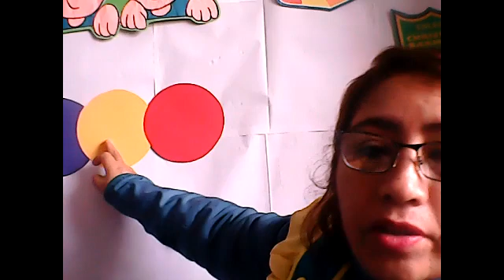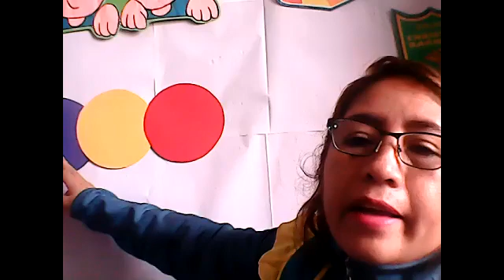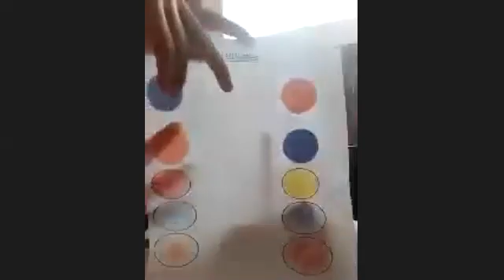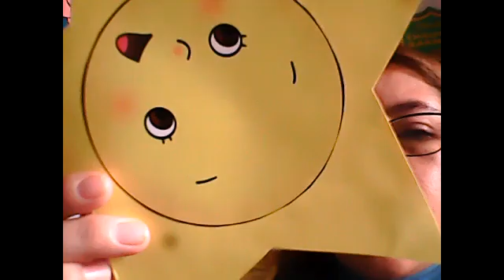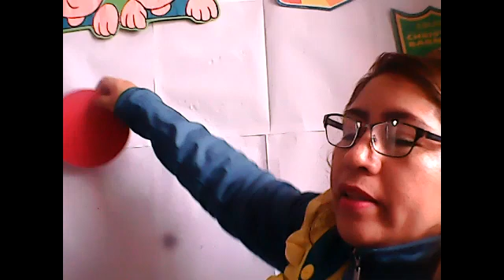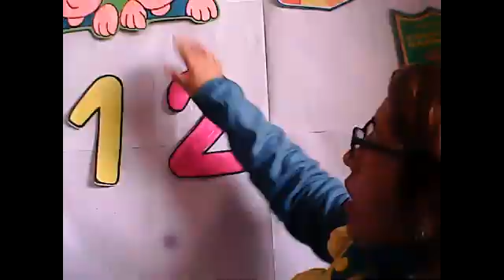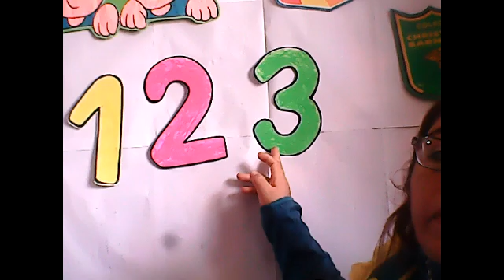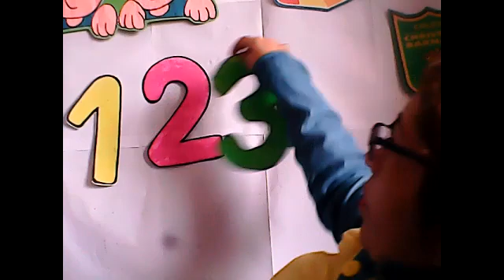Clase de zoom (parte 2), secuencia de colores. 3 años